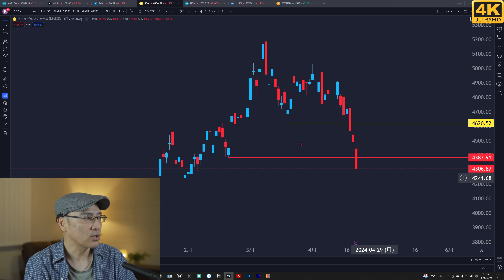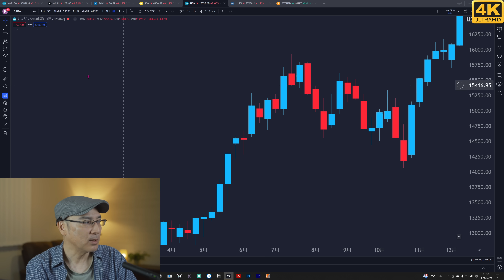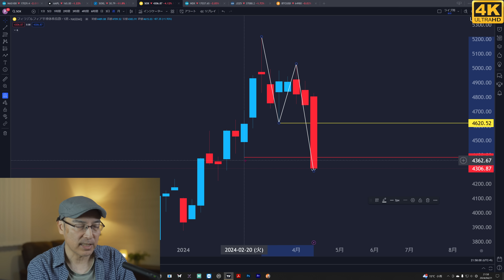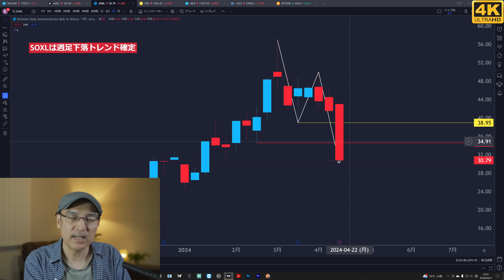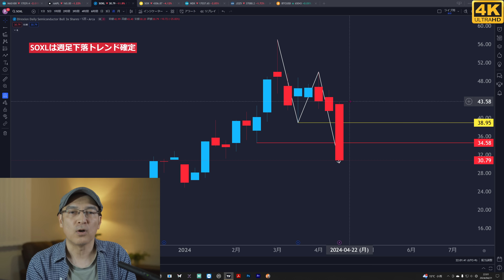SOXLは週足下落トレンド確定